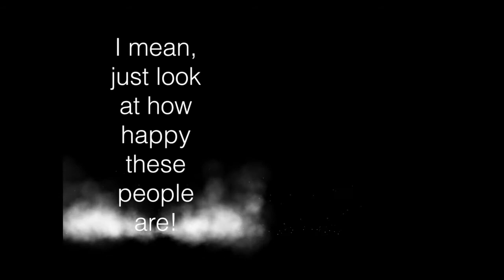Channel Trailer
A trailer for our channel.